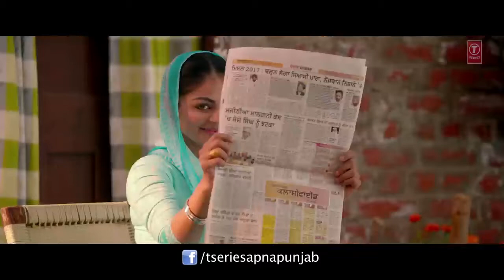long laichi songs 2018